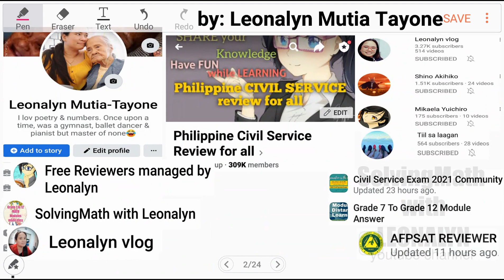K is W, W = n+2, if Z = n² + 4n + 4, K is ? Civil Service Exam Numerical Reasoning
K is W, W = n+2, if Z = n² + 4n + 4, K is ?

Free Civil Service Reviewers managed by Leonalyn

Philippine Civil Service Review for all

Editing Apps: VivaVideo
SamsungNote5: Snote
Back-up: SamsungNote9